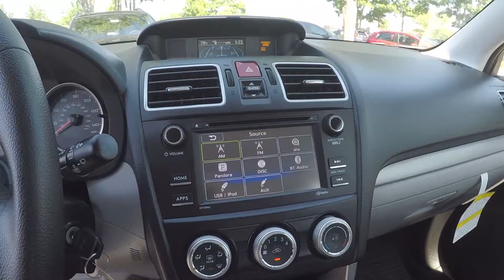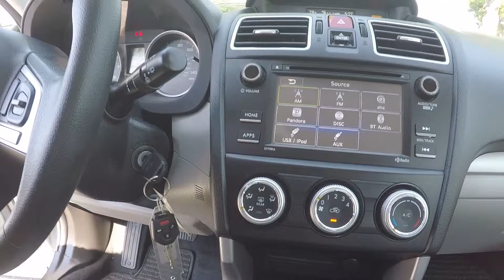2018 Subaru Forester 81309A